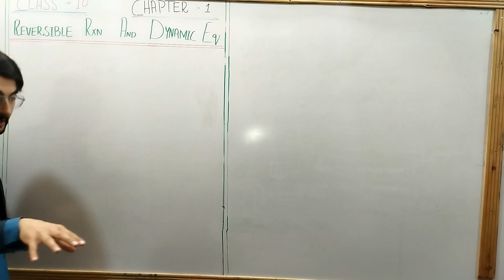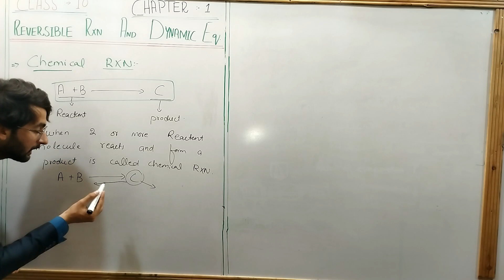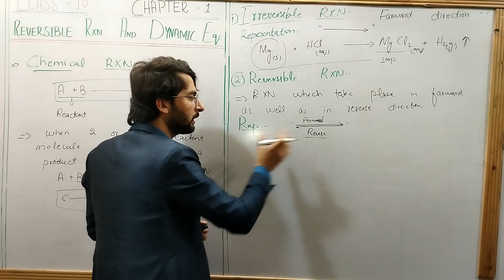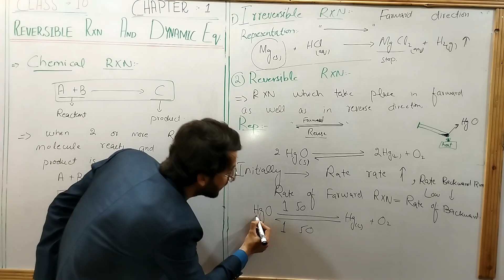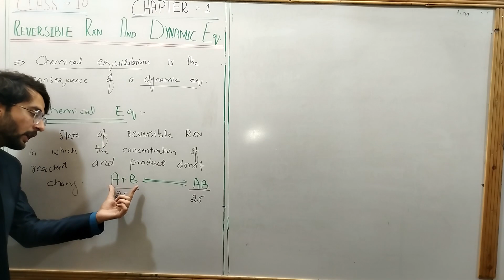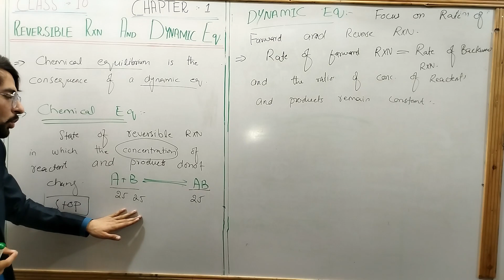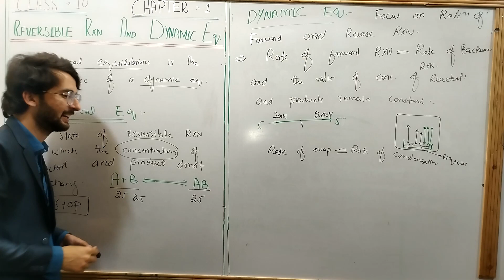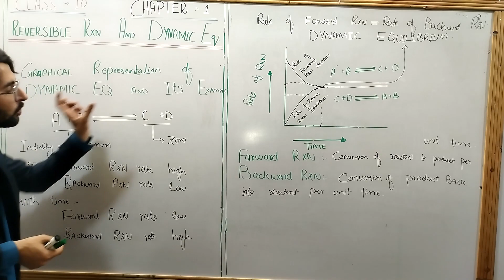Reversible reaction and dynamic equilibrium / chapter 1 chemical equilibrium / class 10 chemistry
in this chemistry tutorial i am going to explain reversible reactions and dynamic equilibrium. in this video i will briefly explain  what is reversible reactions and irreversible reactions and what is chemical equilibrium and dynamic equilibrium. i will explain the concept of dynamic equilibrium through charts and graphs.
after watching this video students will be able to answer the following questions
10 what is reversible reaction?
2) what is irreversible reaction?
3) what is chemical equilibrium ?
4)what is dynamic equilibrium?
5) what is forward reaction and backward reaction?
6) what is mean by reactants and products?